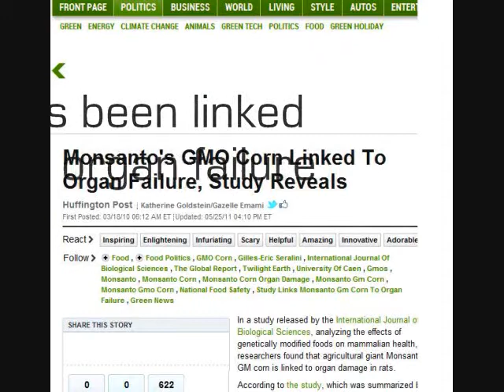Monsanto educating children about the benefits of gmo food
Monsanto along with 7 other bio-technology companies has released an activity book geared at educating the next generation that gmo food is healthy for you and for the environment. Of course there is no mention in the book how it has been linked to organ failure, dead livestock, numerous other health issues, and been banned in several countries. Do we really want to be teaching children that this food is the better option than growing things naturally? I see this as nothing but propaganda.